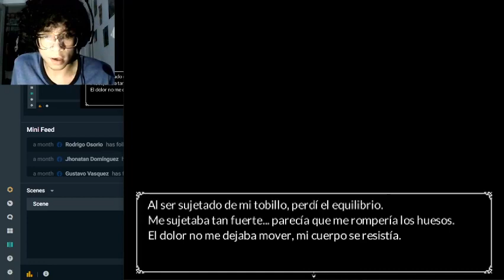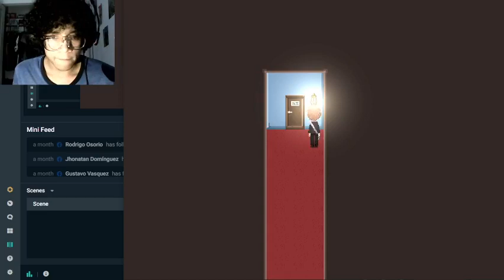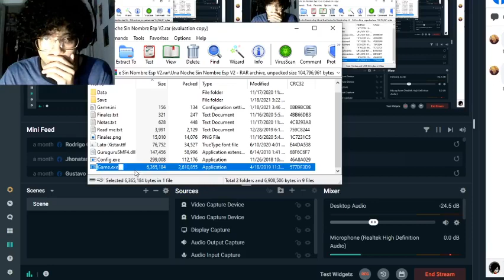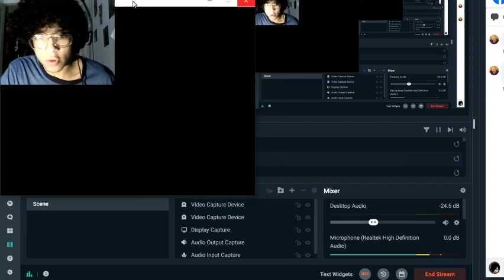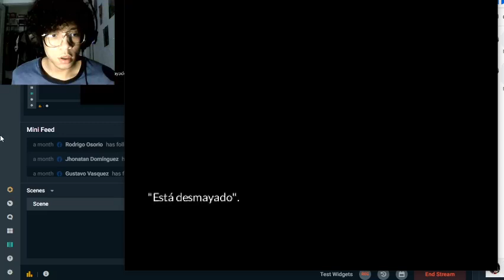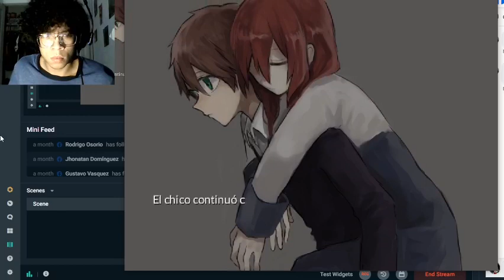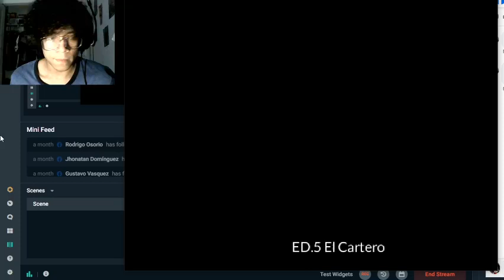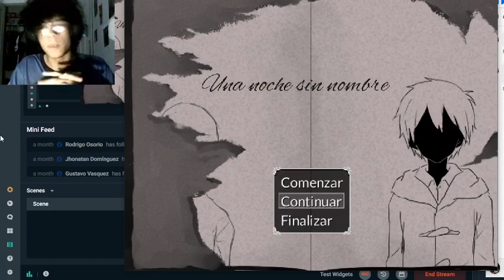10000000 463807728109820 7804554134908608817 n